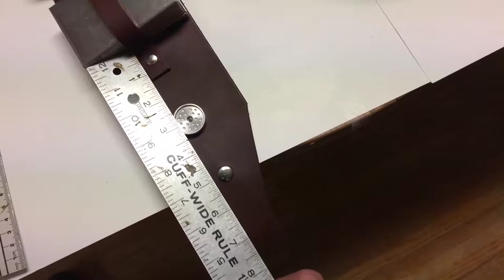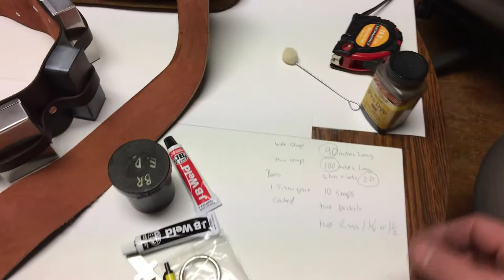Chewbacca bandolier measurements and materials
Part 2 Chewie bandolier